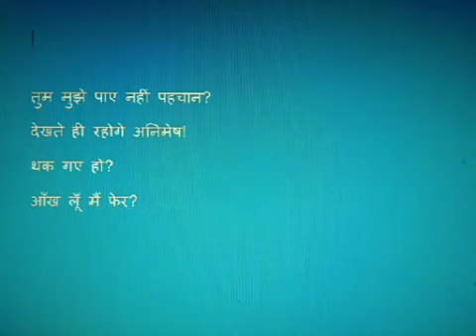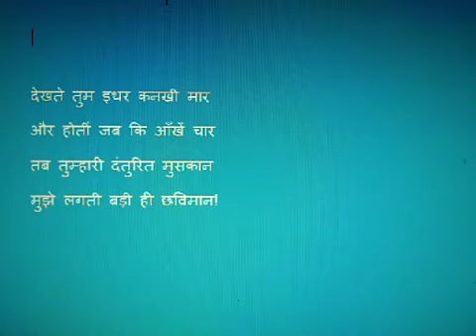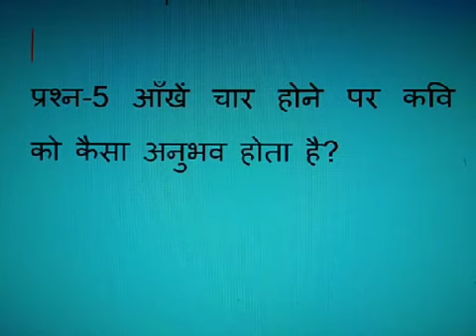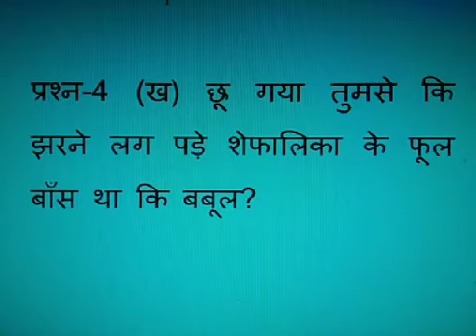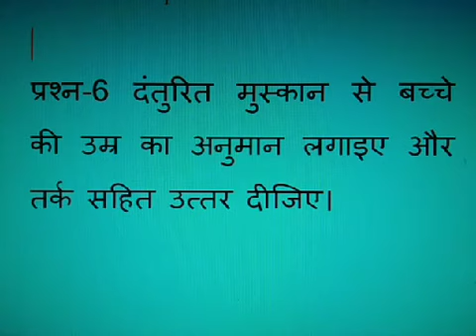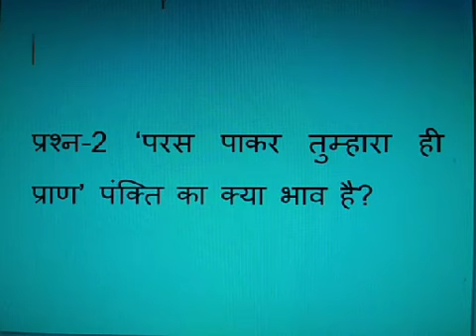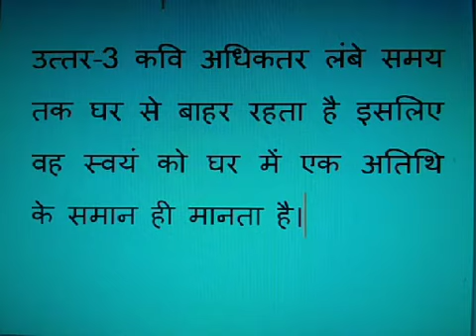Class- 10th, Hindi